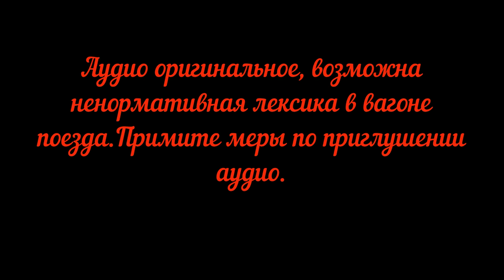Россия из окна поезда Шахунья-Москва.Серия 2